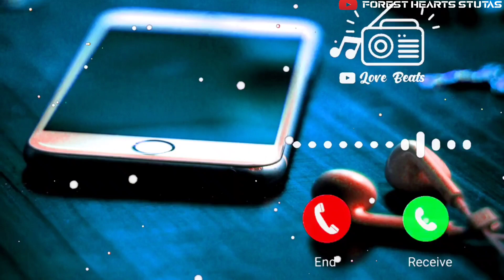illegal weapon 2.0 mera nakhra ae tikhi talwar warga stutas new stutas illeagal weapon stutas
illeagalweapon3.0stutas#meranakhratikhitalwarwarga#meranakhraaetikhitalwarwarga#trendingstutas#attitudegiirlsstutas#attitudeboysstutas#viralstutas

this true original callection the forest heart touching stutas ringtone instruments

watching now more stutas link neeche hai jao link pe click here and watching now stutas